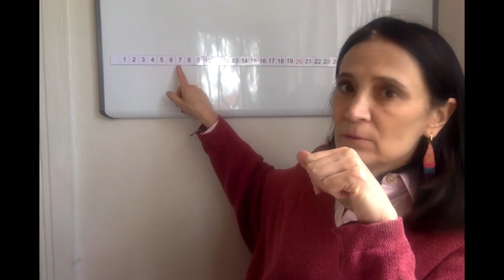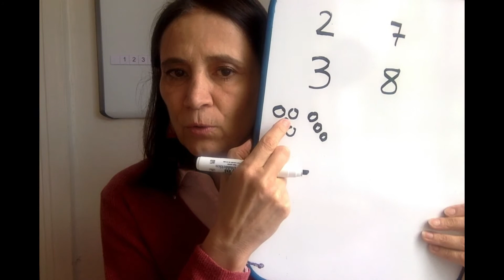le bocal de bonbons ajout 5